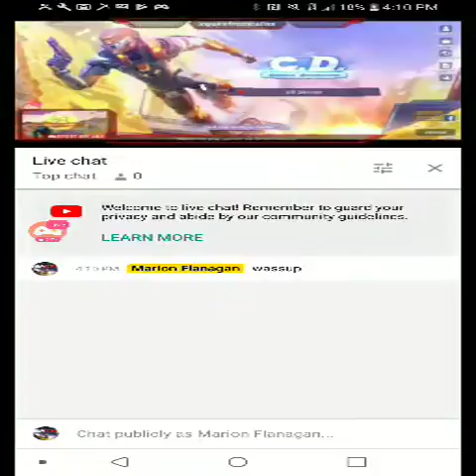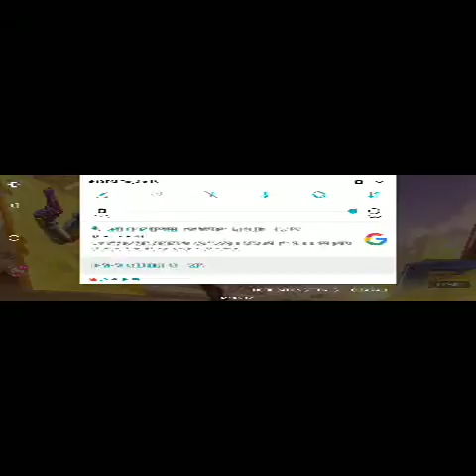Watch me stream Creative Destruction on Omlet Arcade!